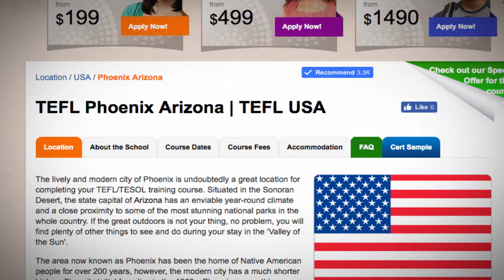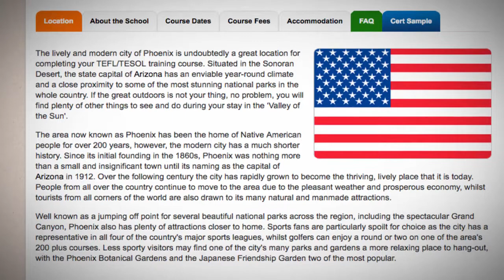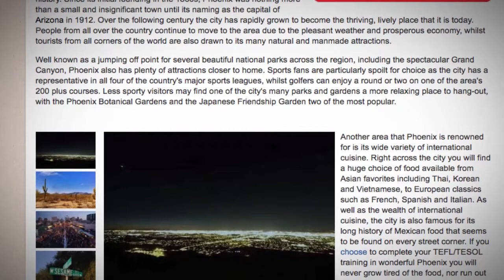TEFL / TESOL Course in Phoenix, USA | Teach & Live abroad!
The lively and modern city of Phoenix is undoubtedly a great location for completing your TEFL/TESOL training course. Situated in the Sonoran Desert, the state capital of Arizona has an enviable year-round climate and a close proximity to some of the most stunning national parks in the whole country. If the great outdoors is not your thing, no problem, you will find plenty of other things to see and do during your stay in the ‘Valley of the Sun'.

The area now known as Phoenix has been the home of Native American people for over 200 years, however, the modern city has a much shorter history. Since its initial founding in the 1860s, Phoenix was nothing more than a small and insignificant town until its naming as the capital of Arizona in 1912. Over the following century the city has rapidly grown to become the thriving, lively place that it is today. People from all over the country continue to move to the area due to the pleasant weather and prosperous economy, whilst tourists from all corners of the world are also drawn to its many natural and manmade attractions.

Well known as a jumping off point for several beautiful national parks across the region, including the spectacular Grand Canyon, Phoenix also has plenty of attractions closer to home. Sports fans are particularly spoilt for choice as the city has a representative in all four of the country's major sports leagues, whilst golfers can enjoy a round or two on one of the area's 200 plus courses. Less sporty visitors may find one of the city's many parks and gardens a more relaxing place to hang-out, with the Phoenix Botanical Gardens and the Japanese Friendship Garden two of the most popular.

Another area that Phoenix is renowned for is its wide variety of international cuisine. Right across the city you will find a huge choice of food available from Asian favorites including Thai, Korean and Vietnamese, to European classics such as French, Spanish and Italian. As well as the wealth of international cuisine, the city is also famous for its long history of Mexican food that seems to be found on every street corner. If you choose to complete your TEFL/TESOL training in wonderful Phoenix you will never grow tired of the food, nor run out of fascinating things to see and do.

Find out more about taking a TEFL course in Phoenix